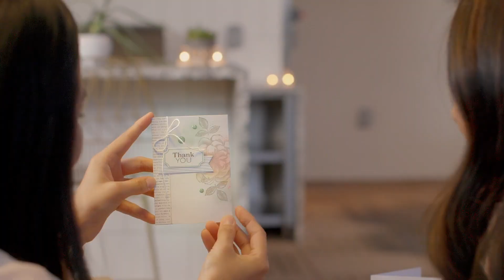Die Set-Produktlinie von Stampin’ Up! Deutschland/Österreich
Wir sind überall von Kreativität umgeben und jeder von uns lässt sich auf seine eigene Weise davon inspirieren. Das ist auch die Geschichte, die das neue Werbevideo zur Set-Produktlinie erzählt: Inspiration ist eine spontane Eingebung – die Set-Produktlinie von Stampin’ Up! gibt das nötige Vertrauen, sie kreativ umzusetzen.

Entdecken Sie, wie einfach kreatives Gestalten sein kann – und wie viel Spaß es macht. In unseren Sets ist alles enthalten, was Sie für künstlerisch entworfene Projekte benötigen: Schritt-für-Schritt-Anleitungen, vorgeschnittene Elemente und mehr. Zur Wahl stehen vielfältige Optionen für verschiedene Anlässe und mit unterschiedlichen Stilrichtungen. Suchen Sie sich Ihren Favoriten aus! Es kommen regelmäßig neue Sets dazu.